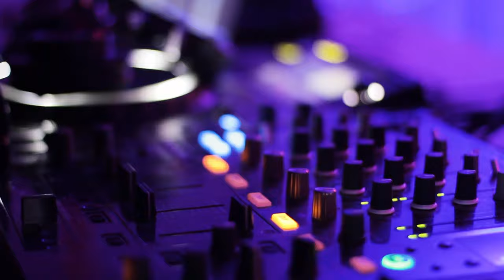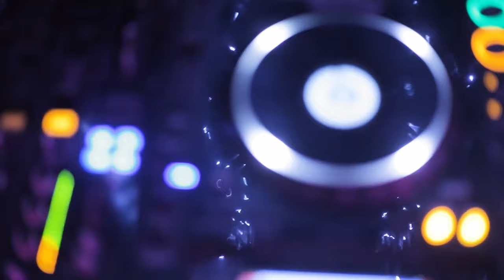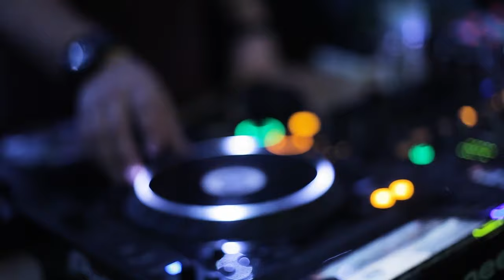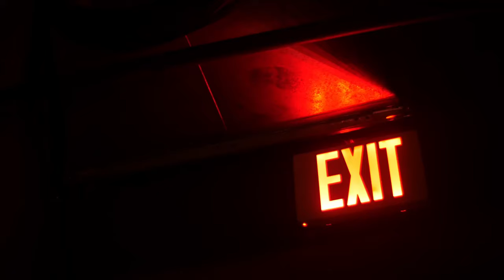Justin Timbarlake x Rellu Myke - What Goes Around (Original Mix)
IMPERIAL MASTER STUDIO (IMS) is a multimedia entertainment production that will supply the best audio and visual entertainment to the public.

Producer: Rellu Myke
Sound Engineer: Willo Sirius
Song: Justin Timbarlake x Rellu Myke - What Goes Around (Original Mix)
Artists: Justin Timbarlake x Rellu Myke
Video Editor: Andrew Deyneka
Licensed to YouTube: IMS WORLDWIDE

Copyright reserved by I.D.M.R 2023. Any illegal reproduction of this content will result in immediate legal action.

Please do not copy or edit the music produced by us without our permission.